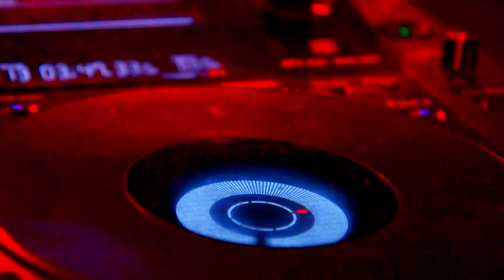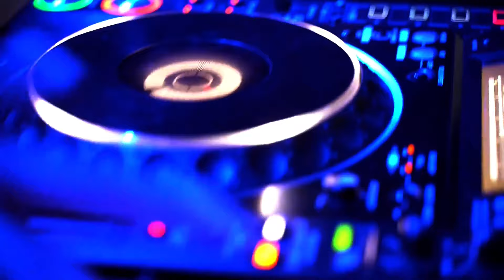Ribergo - Eurodance will come back (This is the rhythm of my heart)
Author, composer, arranger and performer: Ribergo
Mixing and mastering: Studio Cremonesi - Maleo (Lodi)
Sound assistant: Nicolae Adrian Pacuraru
Video editing: Demetrio Zema
The movie contains copyright-free video fragments, freely chosen on the web
Dedicated to all artists who made great Eurodance